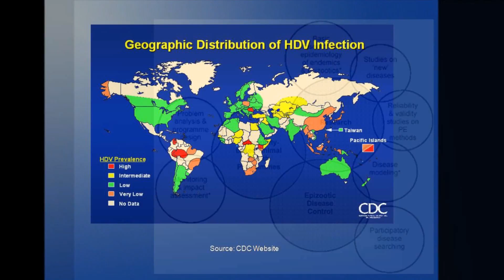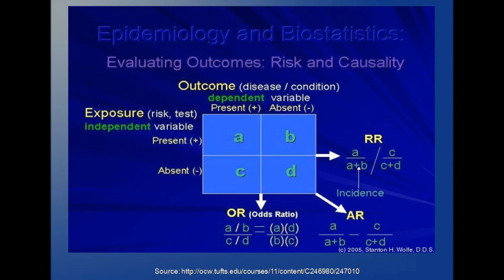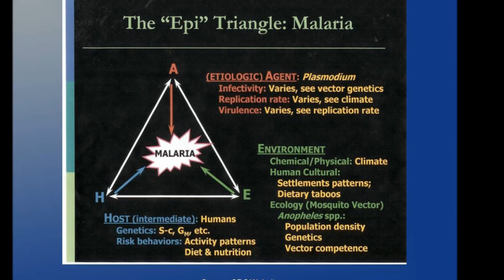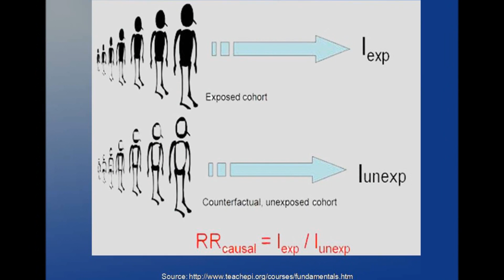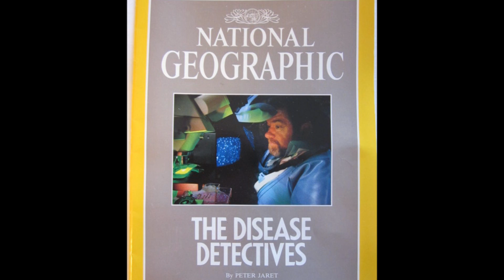Epidemiology is Everywhere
What is epidemiology?